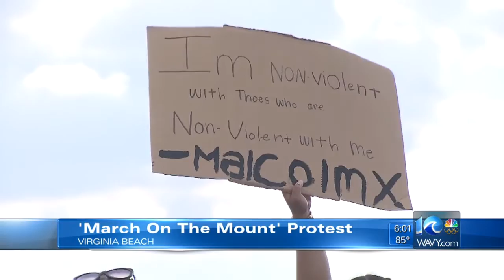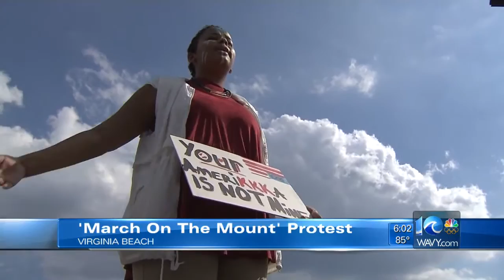Word of unity protests spreads on social media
WAVY News 10's Joe Fisher reporting July 10, 2016